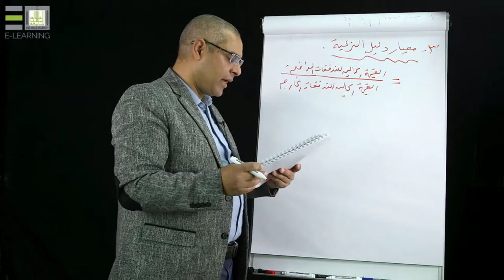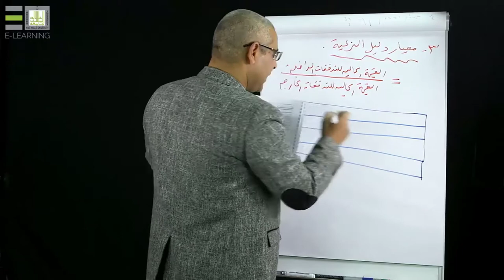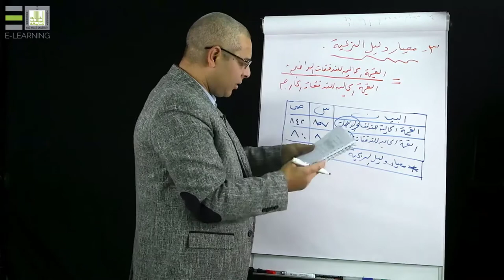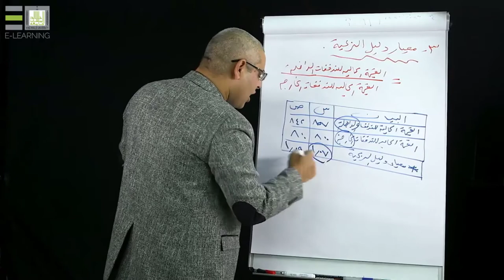دراسة الجدوى المالية |1-4| مؤشرات الربحية التجارية في ظل التأكد - 4